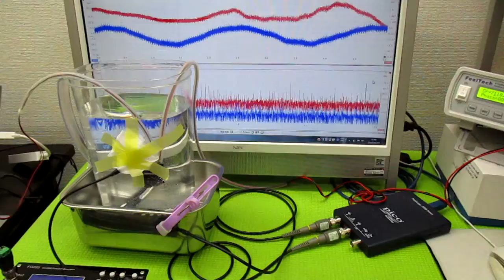超音波を利用した「振動計測技術」